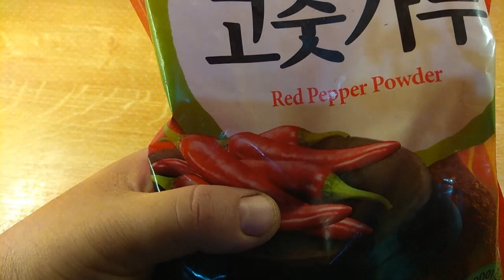KURCZAK GRILLOWANY NA PŁASKO 👍bbq style chicken👍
KURCZAK GRILLOWANY NA PŁASKO BBQ